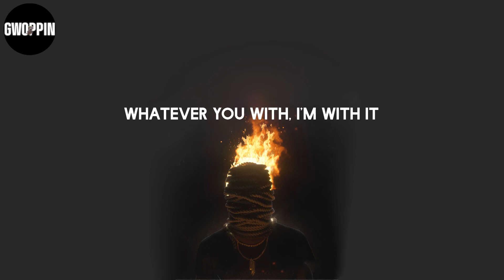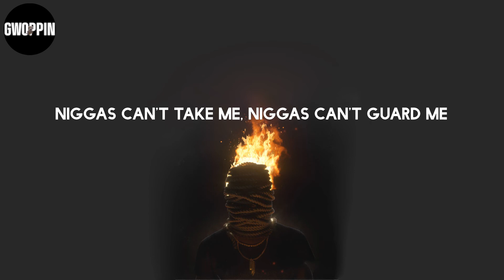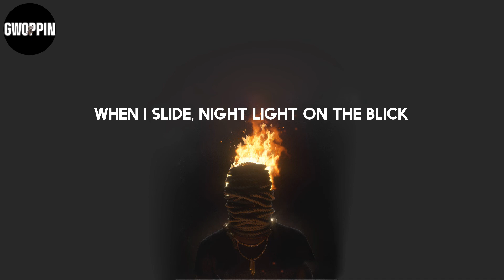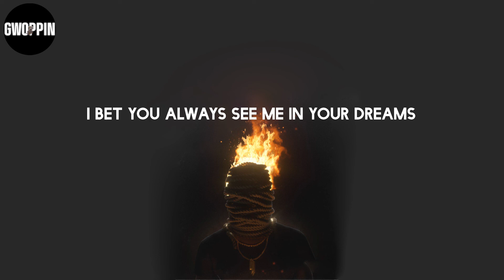Kodak Black - Super Gremlin (Lyrics)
Lyrics: Kodak Black - Super Gremlin

Lyrics:
Glee